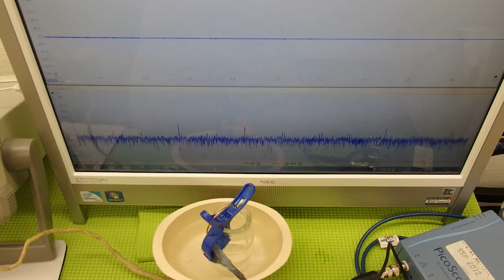超音波の発振制御システム ultrasonic-labo